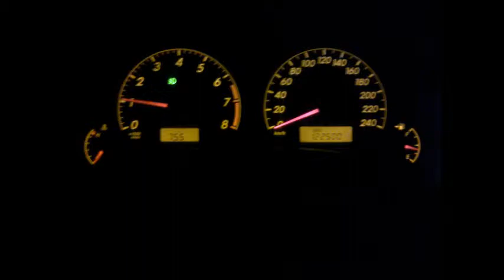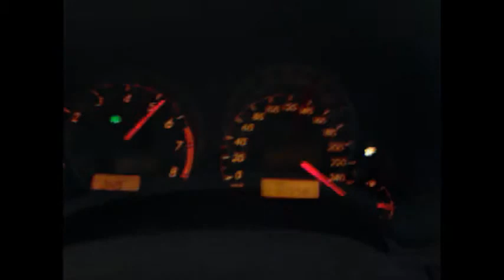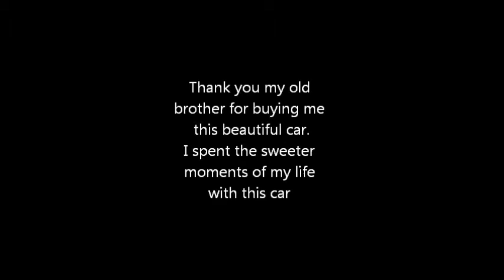Toyota Corolla 2008